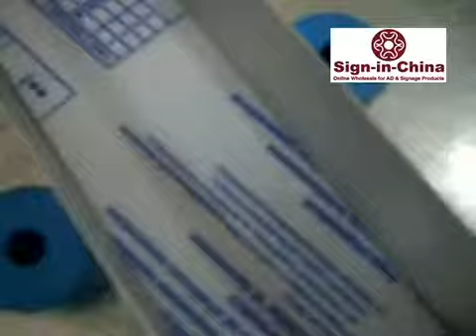Electric Bending Slot Cutting Machine Tools for Metal Channel Letters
Processing Material: Aluminum, Iron, Steel, Acrylic, PVC
Max Cutting Width: 15cm (5.9")
Max Cutting Thickness: Adjustable & No limited
Cutting Way: 90 degree & V-Cutting